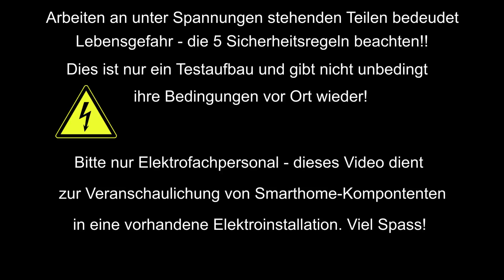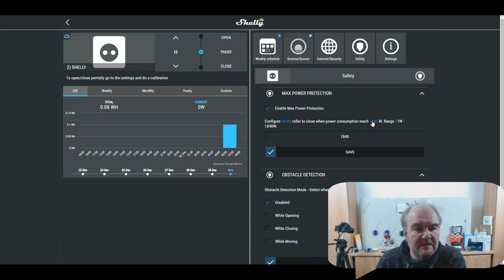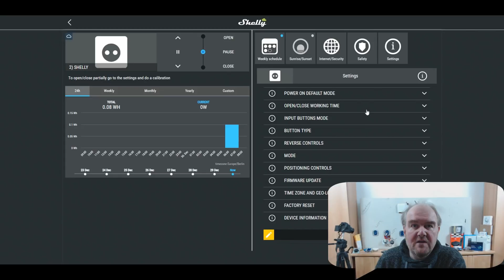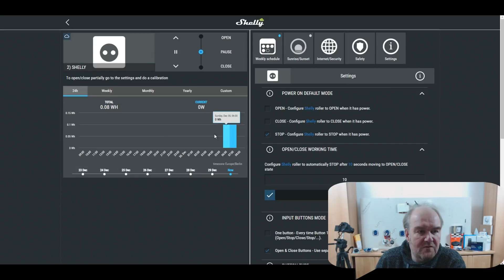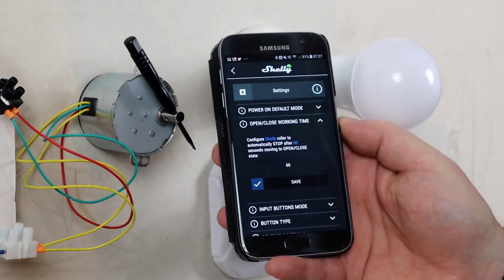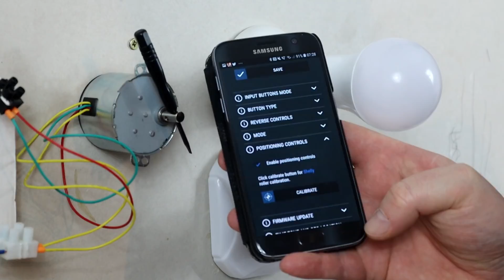Shelly 2 / Shelly Switch - Roller Shutter / Rolladensteuerung und Kalibrierung nach Update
Den Shelly 2 / Switch als Roller Shutter (Rolladensteuerung) im Test und Kalibrierung nach dem neuesten Update - hat sich was getan? Einige hatten ja vorher Probleme mit dieser Einstellung! Wie schaut es jetzt aus? Viel Spass damit - euer Jörg

PS. Produkte selbst gekauft und spiegeln meine eigene Meinung wieder. Musik lizenziert oder aus dem Youtube - Fundus.